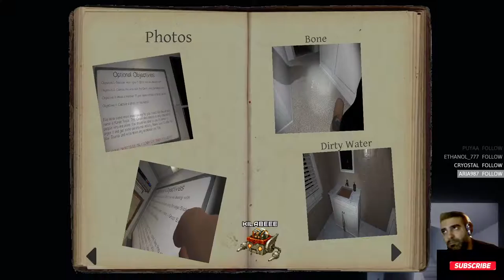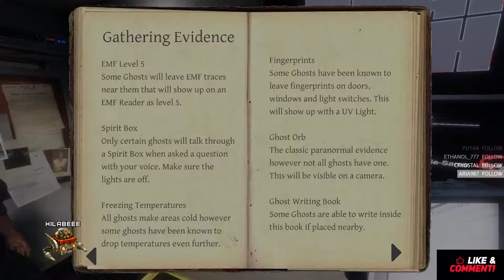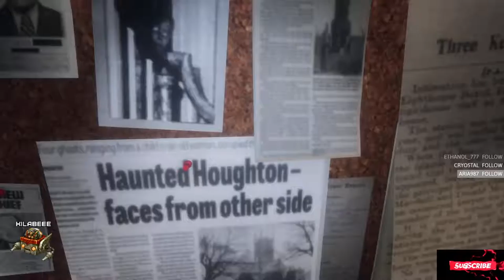KilaBee, The OG Survivor - Join in Lets team up - English Persian Farsi